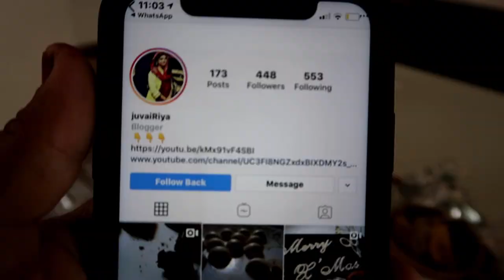Lets Decorate for Christmas Vlog - My favorite way to eat cucumbers